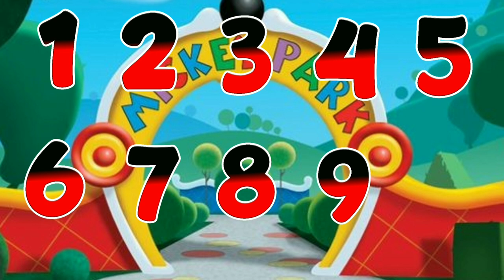Numbers Song 1-10 | 10 Little Numbers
Numbers song 1-10, 10 Little Numbers Song was brought to you by Learn With Madhura - YouTube's favorite ABC songs, 10 Little Numbers song, Phonics songs, Nursery Rhymes for kids, and free children's songs channel. Join us in our funny, educational and free entertainment for your baby, toddlers, and Pre-K Children

Learn With Madhura is a place where children's learn popular nursery rhymes & kids songs with animation and colourful pictures. Kids will learn Nursery rhymes and baby songs, learn colors, learn shapes, learn numbers, learn letters, the alphabet, abc's, 123 and so much more. We also have rhymes, educational songs, and educational videos !

Parents will realise that Learn With Madhura Channel is the ideal destination to not only acquire knowledge & thinking skills but also develop their child’s imagination & creativity. Parents will also enjoy our learning videos created for kids with preschool songs, funny cartoons & popular lullabies. Preschoolers, toddlers and babies can learn letters, numbers, animal sounds, colors, shapes & more!